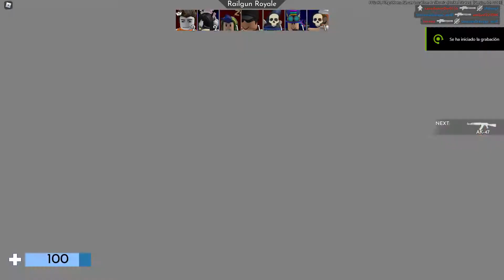Arsenal - Calidad Máxima (Sin textura - Con textura/Bug)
Roblox¬Arsenal - Calidad Máxima (Sin textura - Con textura/Bug